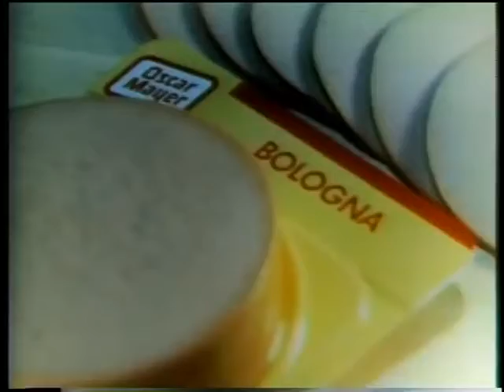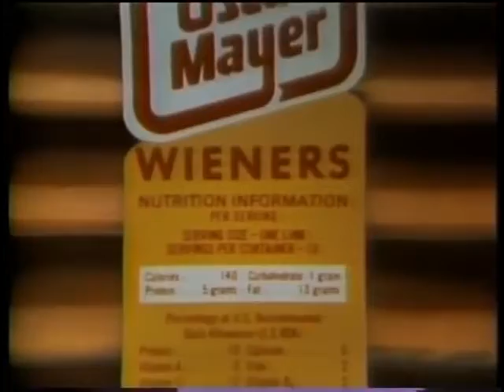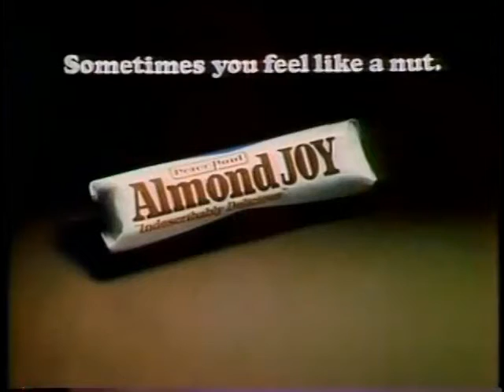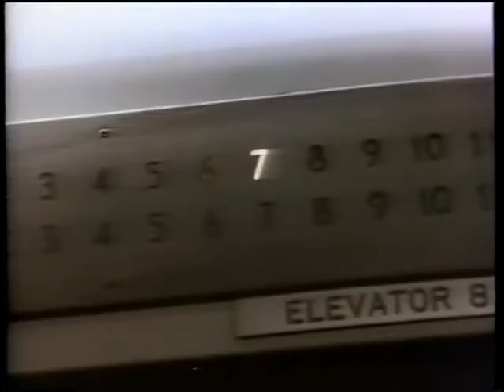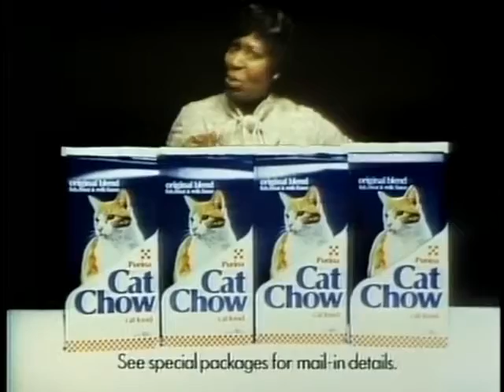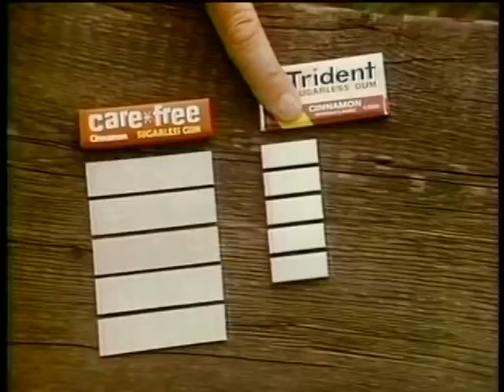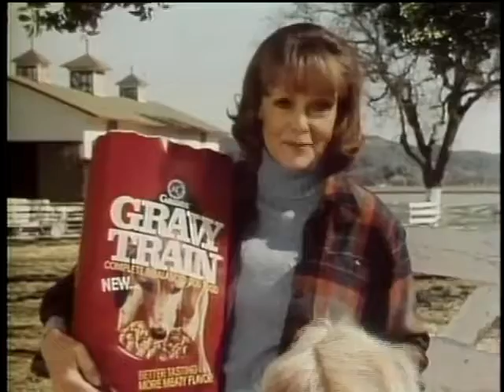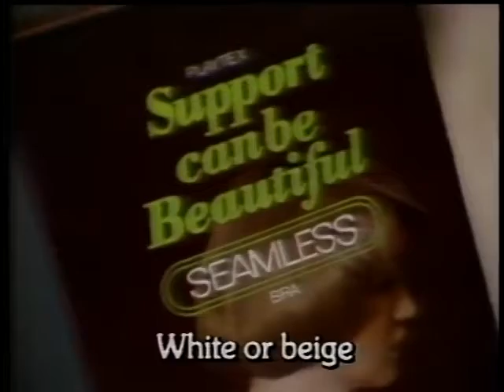TV Commercials from 1977